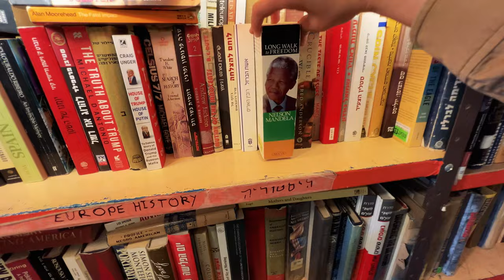A Tour of the Best Bookstores in Jerusalem | Israel Inside Out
Come explore some of the coolest, coziest, bookstores in Jerusalem with us.
Among these stores is one of our amazing local partners!

Find Bookstore Locations:

Holtzer Books
Jaffa St 91, Jerusalem

הנסיך הקטן ירושלים The Little Prince Cafe
Jaffa St 31, Jerusalem

החברה לכתבי הקודש בישראל The Bible Society
Jaffa St 17, Jerusalem

You can unleash the power to transform 500 lives MONTHLY in Israel with the love of Jesus!